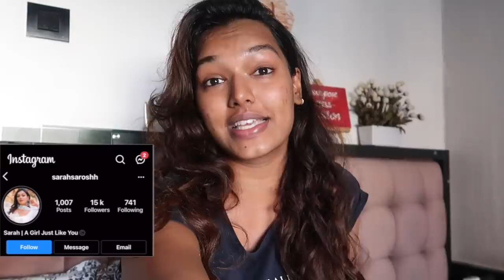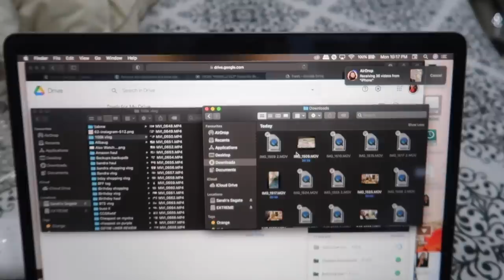I will NOT Tolerate this anymore...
Neutriderm Vitamin E Moisturising lotion:

Dr. Sheths: SARAH20
Earth Rhythm: SARAH
Myoho Pure by Priyanka: SARAH15
Eclat: SARAH20
Mars Cosmetics: SARAH
Limese Connect: SARAH10
Qurez: SARAH
Dot&Key: SARAH10

XOXO -S